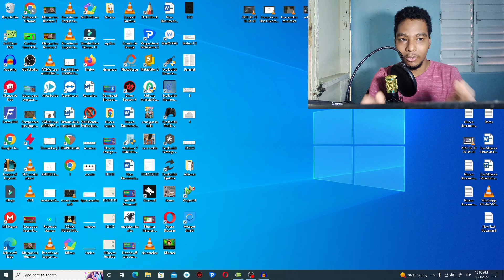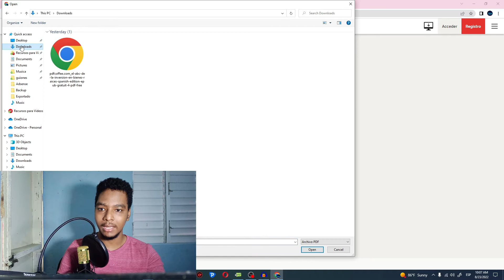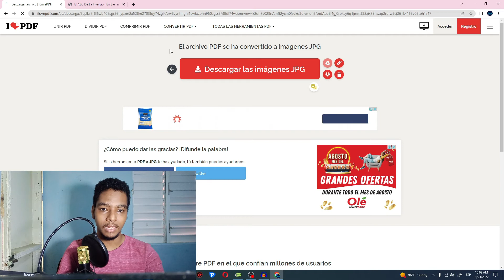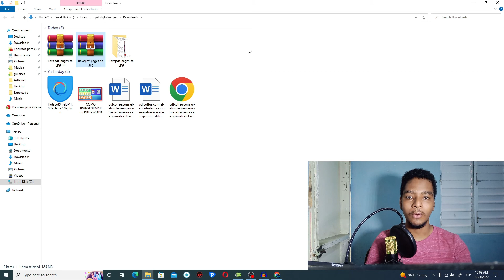COMO CONVERTIR un PDF a JPG ✅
Mira COMO CONVERTIR un PDF a JPG ✅